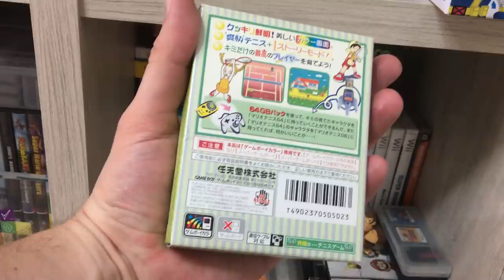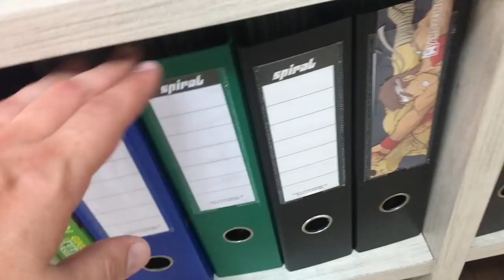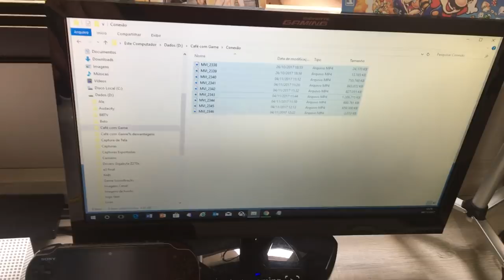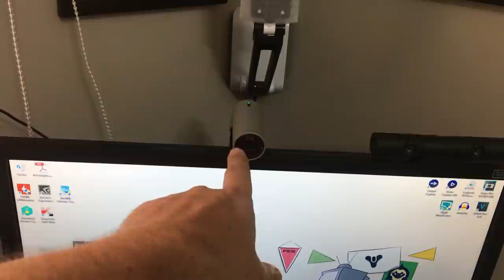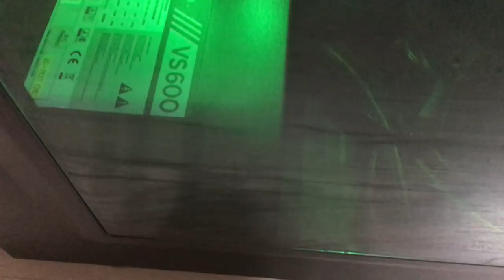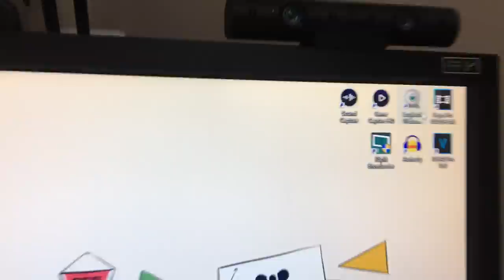Meu local de trabalho Hightower Branco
Depois da boa entrevista que tivemos, conheçam o ambiente de trabalho do Betão do canal Hightower Branco, o retrogamer Linux.